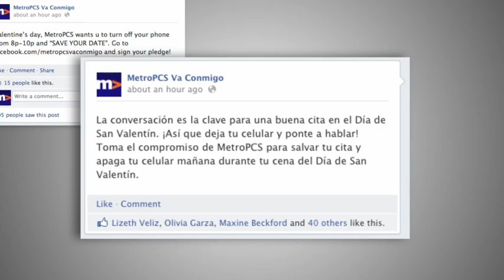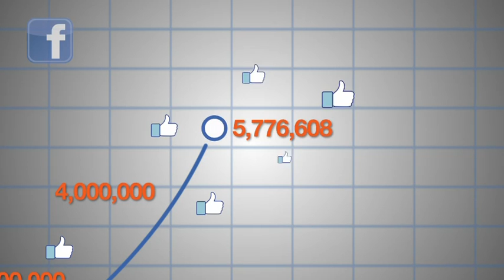MetroPCS - "Save Your Date" Case Study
Don’t let your phone interrupt your Valentines date. Take the pledge and enjoy some time with your loved one. A successful integrated campaign to encourage couples to turn off their phones and turn up the love.